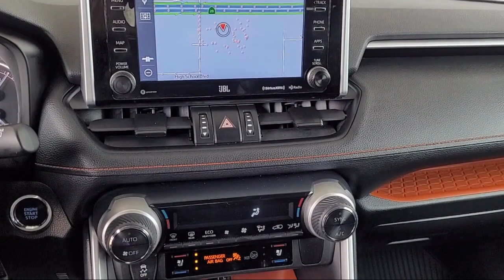2019 Toyota RAV4 Adventure Sport Utility Yuba City Oroville Roseville Sacramento Chico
2019 Toyota RAV4 Adventure Sport Utility Stock Number: P3831 Vin:2T3J1RFV4KW025944.